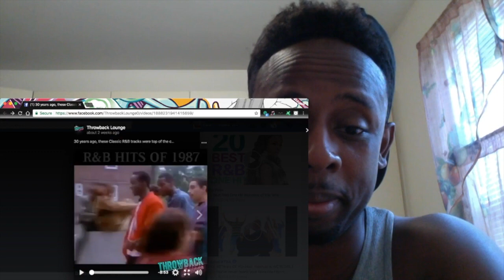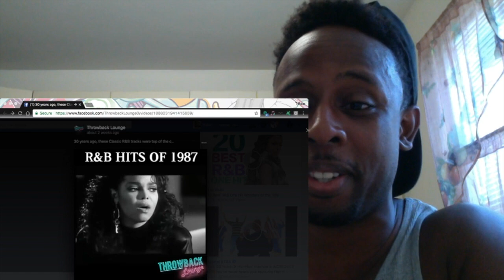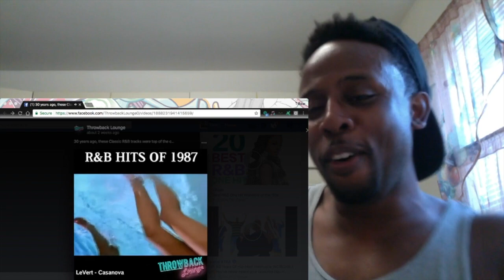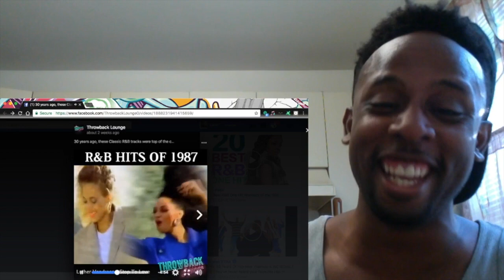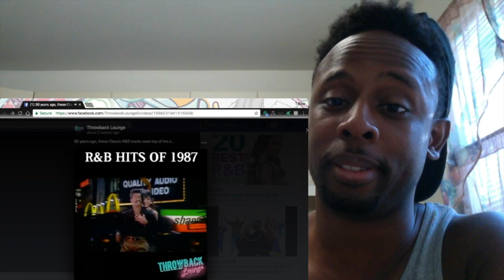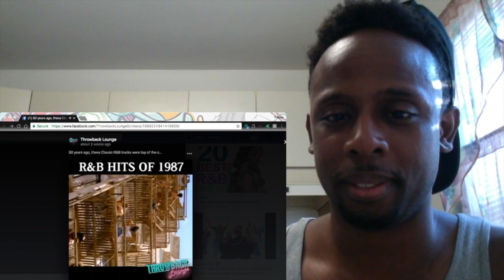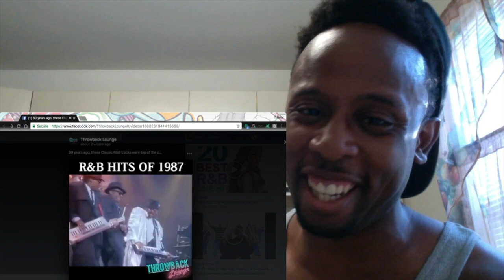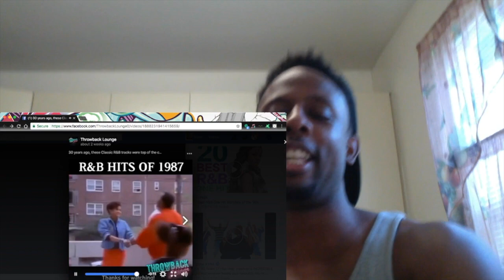R&B Hits of 1987 REACTION (30 Year's Ago)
Y'ALL FEEL OLD YET